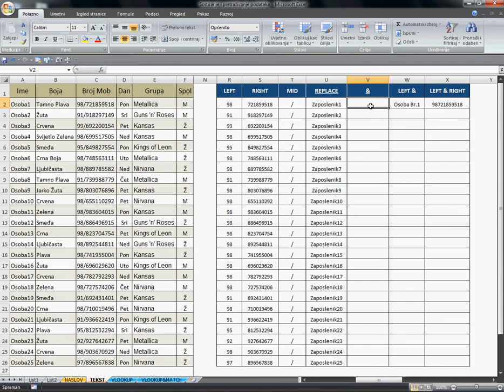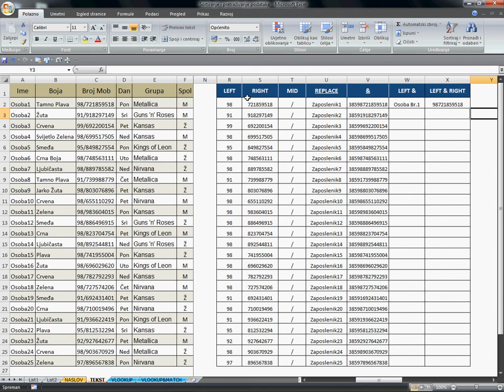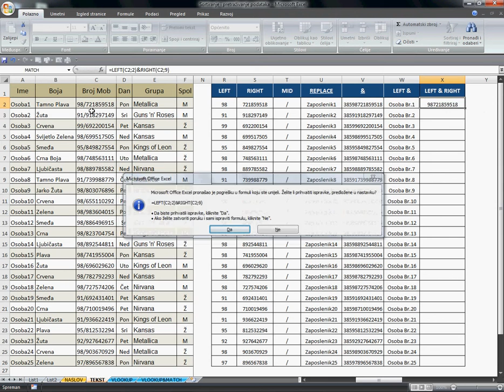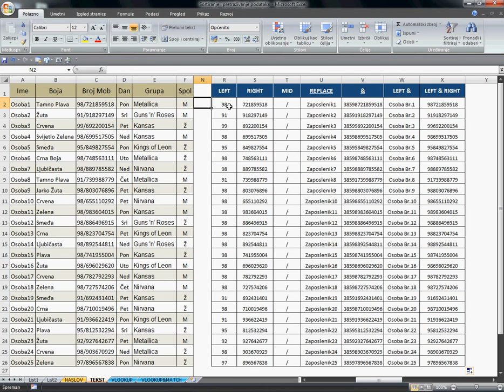EXCEL: Uređivanje Teksta LEFT - RIGHT - MID - REPLACE - (&)